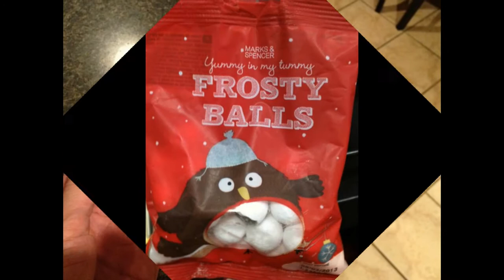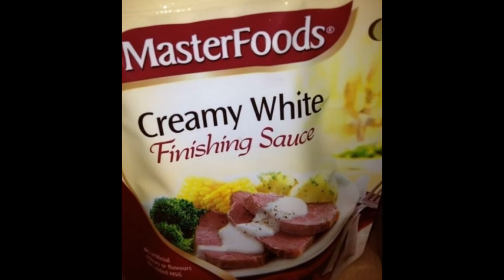Do you have a dirty mind 3